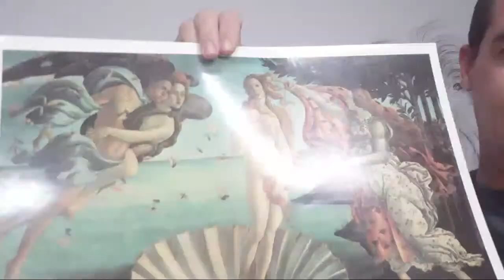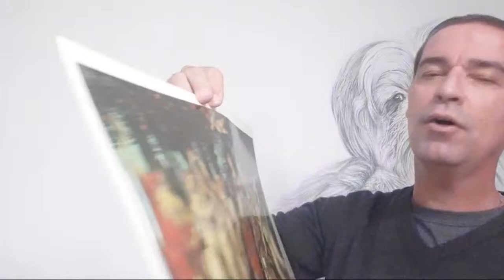Passo a passo de DESENHO de dobras de tecido